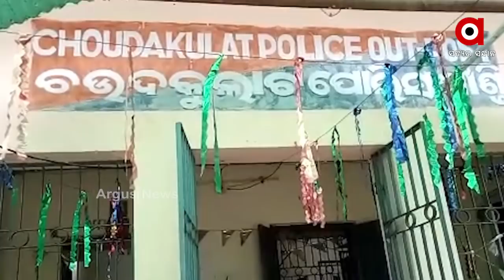କୁଆଡେ ଗଲା ମୋ ପୋଲିସ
ପ୍ରଶ୍ନ ଘେରରେ କେନ୍ଦ୍ରାପଡ଼ା ପୋଲିସ । ଅଭିଯୋଗ ନେଇ ଯାଇଥିବା ଜଣେ ମହିଳାଙ୍କୁ ଗଳାଧକ୍କା ଦେଇ ବିଦା କରିଦେଲେ ଆଇଆଇସି । ମହିଳା ତ ପଡିଲେ, ତାଙ୍କ ସହ ଛୋଟ ପିଲାର ମୁହଁ ଫାଟିଲା.